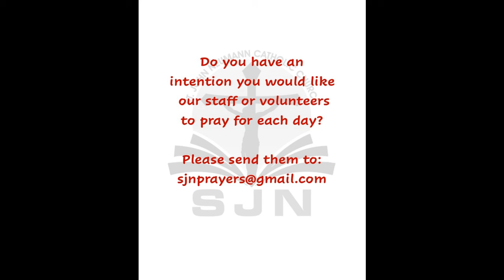Confirmation Spirit Day #12: March 29, 2020